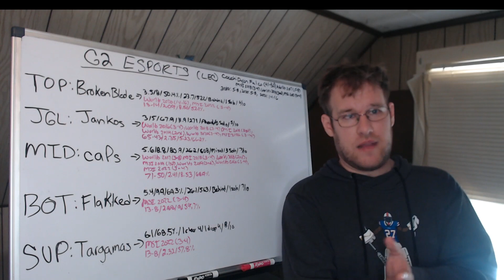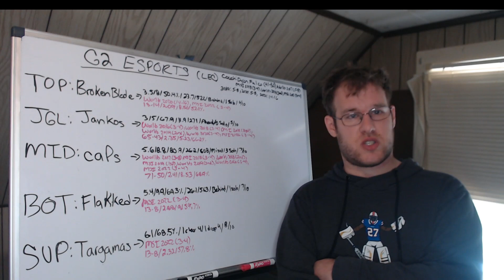Worlds 2022 Preview: G2 Esports (LEC)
In this video I give you some background on the second seeded team from the LEC (Europe) heading to Worlds 2022. I go over each players playoff stats as well as their international experience.
00:00 - Intro
02:28 - Preview
19:28 - Outro